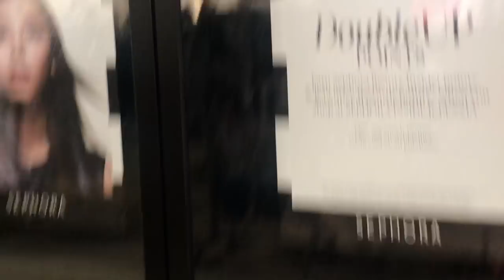Crying, Reflecting, and Shopping for my 30th Birthday| Sephora&Ulta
So I had wayyyy too many emotions about Turning 30 so I shopped to help the problem! LOL

Send me Goodies:
Jasmine Ghee